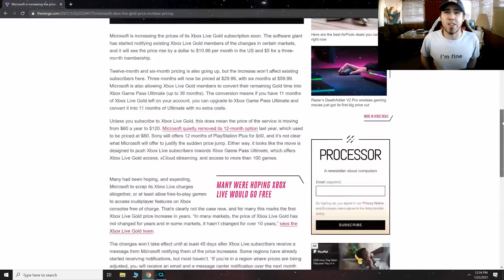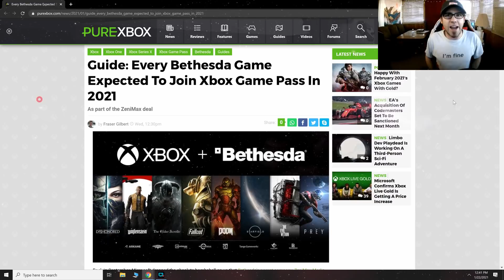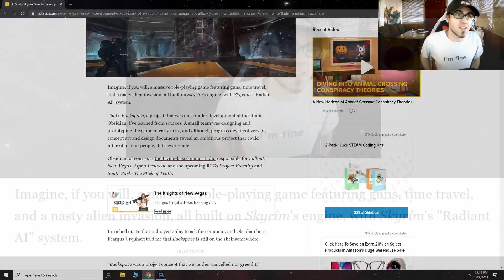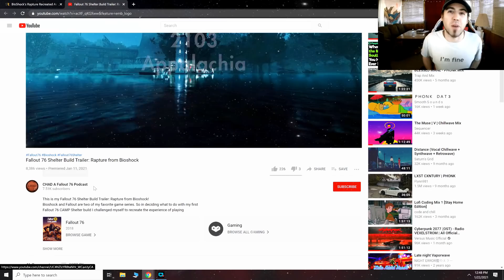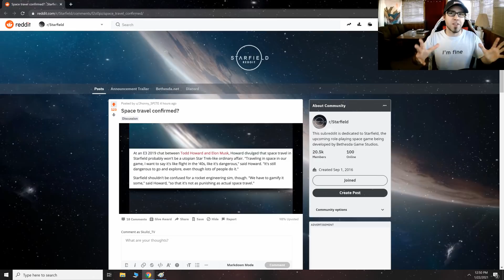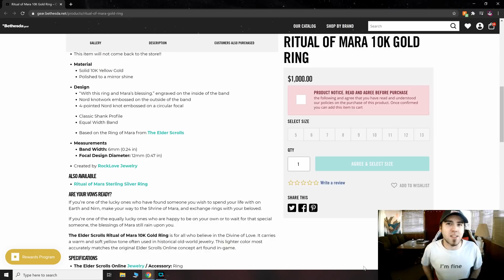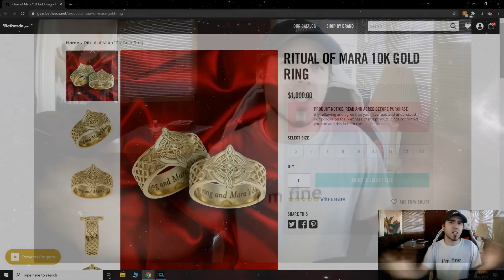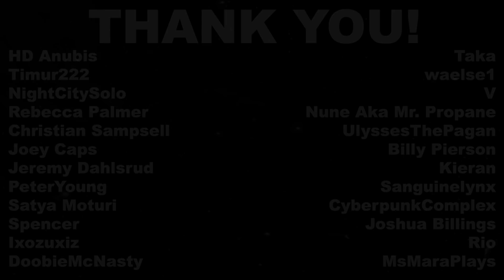Obsidian Almost Made STARFIELD, Xbox PRICE Increase, & More!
I breakdown all of the recent Bethesda news, rumors, and speculation!

Topic Stamps:  ►
1:40 ► Xbox Does a Greedy
5:11 ► Obsidian Almost Made Starfield
7:15 ► Bioshock's Rapture Created in Fallout
8:30 ► Starfield Spaceflight Confirmed
10:32 ► $100 Elder Scrolls Ring
13:24 ► Starfield Game Testing